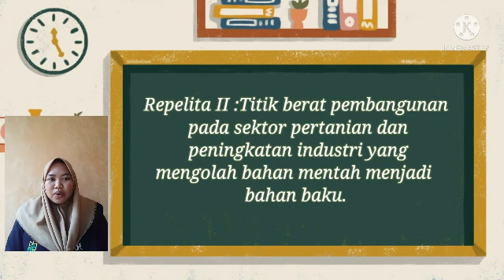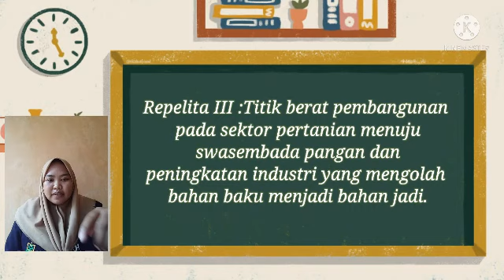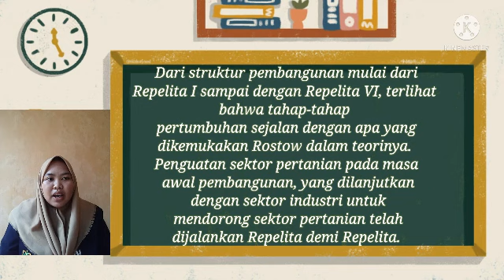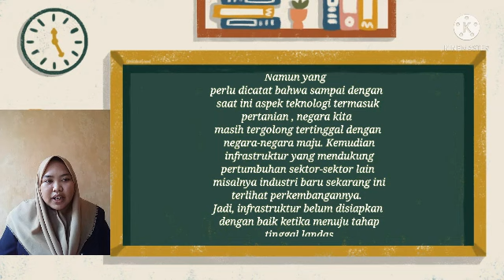Ekonomi Pembangunan di Indonesia|Part 2|Kelompok10|Tiyas Septianti|ES10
Kebijakan Pembangunan dan Konsep Tinggal Landas
Titik berat pembangunan dari Repelita I sampai dengan Repelita VI sejalan dengan teori
Rostow, dimana dapat digambarkan sebagai berikut :
Repelita I:Titik berat pembangunan pada sektor pertanian dan industri yang mendukung sektor
pertanian.
Repelita II :Titik berat pembangunan pada sektor pertanian dan peningkatan industri yang
mengolah bahan mentah menjadi bahan baku.
Repelita III :Titik berat pembangunan pada sektor pertanian menuju swasembada pangan dan
peningkatan industri yang mengolah bahan baku menjadi bahan jadi.
Repelita IV :Titik berat pada sektor pertanian dengan usaha-usaha menuju swasembada pangan
dengan meningkatkan industri yang menghasilkan mesin-mesin sendiri, baik industri berat
maupun ringan yang akan dikembangkan dalam Repelita-repelita selanjutnya.
Repelita V:Titik berat tetap pada sektor pertanian untuk lebih meningkatkan swasembada pangan
dan produksi pertanian lainnya dengan meningkatkan sektor industri yang menghasilkan untuk
ekspor, industri padat karya, industri pengolahan hasil pertanian, dan industri-industri yang
menghasilkan mesin-mesin industri.
Repelita VI :Titik berat pada bidang ekonomi dengan keterkaitan antara industri dengan
pertanian, serta bidang pembangunan lainnya yang merupakan penggerak utama PJP II, seiring
dengan peningkatan kualitas sumber daya manusia.
Dari struktur pembangunan mulai dari Repelita I sampai dengan Repelita VI, terlihat
bahwa tahap-tahap pertumbuhan sejalan dengan apa yang dikemukakan Rostow dalam teorinya.